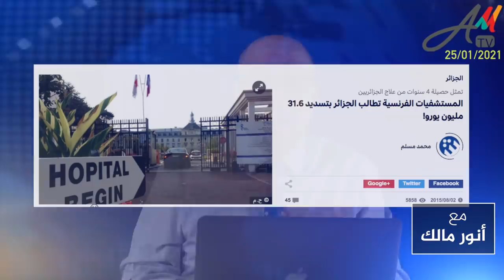الجزائر رهينة عجز المسؤولين صحياً ومهنياً وأخلاقياً